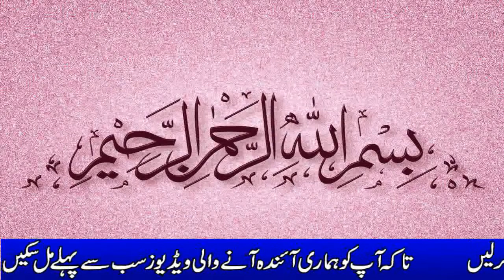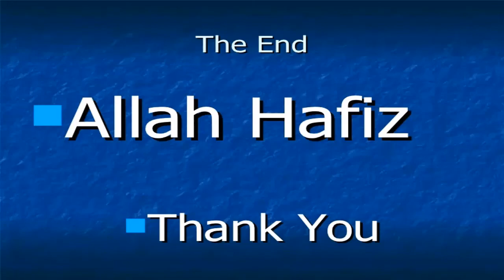Rizk main barkat ka wazifa | Islamic wazifa for increasing incom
Asalam Alikum!
A unique Islamic wazifa for increasing salary
Watch the video till to end For Knowing information about how to increase salary by true Islamic way:
Islamic general knowledge,Islamic information for kids,Qurani malumat,Islamic quiz,swal o jawab,Zahni Azmaish,brain games,Deeni Masail aur Unke Hal ke Liye, Aham Topics par Bayanaat ke Liye Hamare Channel ko Zarur Subscribe kejeay aur Hamari Videos ko Zyada se Zyada Share kejeay Naye Naye Topics par Jaankari(information) ke liye. Deen ki Baaton ko Phylana Bahut Bada Sawab Ka Kaam hai aur sadqa e jaria bhi hai….. Allah apka Hami u Nasir hoo.Ameen

App ko hmary iss Muslim Muallim Online channel par Meri piyari Sisters or Brothers Allah Pak ny dunia or Akhairat ki Kamyabi apny deen min hi rakhi hi, 100% Kamyabi ka Raaz Nimaz min h.i dunia dari ky kamoon ky Sath Sath aap Nimaz ki boht he ziyada pabandi karin or 5 waqat ki Nimaz apny opar farz kar lain.
 Din Mai 5 time Namaz Parhne ko Apne Aadat Bana Lo Sirf ye soch Kar k kya pata k ye Azan Tm Aakhry Bar Sun rhe ho? Kya pata Tmhara Rab Tumhai Aakhre bar Pukar Raha Hai Is video ko end tak zaroor daikhain or sadqa e jaria samjh kar share zaroor krain take doosrey logon ka bhi faida ho sakey.

Thanks a lot for watching & sharing
Muslim Muallim Online youtube channel.